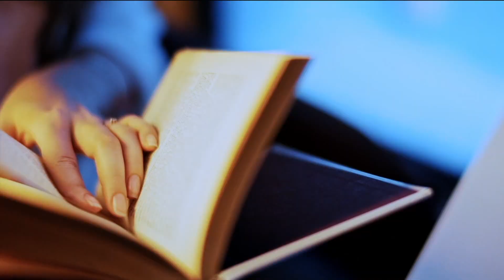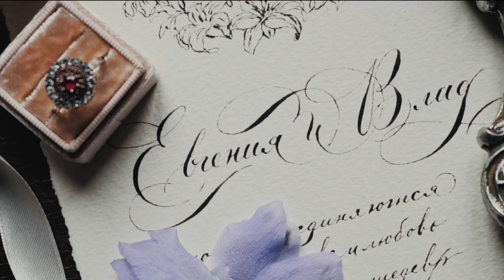My Movie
ohmylove website frontpage